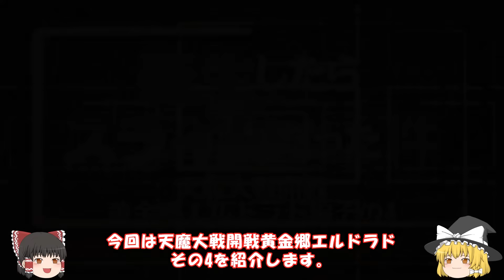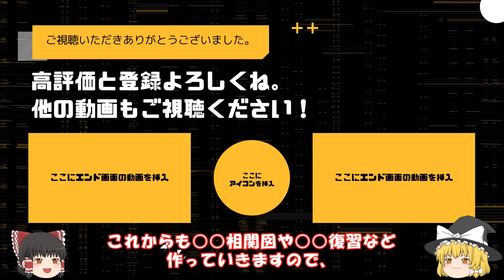【転生したらスライムだった件】無冠の魔王ラプラスVSカガリ・ユウキ 小説新刊21巻をより楽しむ復習動画11 転スラ That Time I Got Reincarnated as a Slime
約1年ぶりの新刊なので、思い出すために
作った復習動画11本目です。
天魔大戦開戦黄金郷エルドラド編その４となります。
具体的な内容は、天使長の支配で更に強化支配されてしまったカガリ、そしてレオン。激変する戦況！

公式設定資料集8,5巻

【関連サイト】
【転生したらスライムだった件】小説新刊21巻をより楽しむための復習動画10　天魔大戦開戦黄金郷エルドラド3　転スラ

【転生したらスライムだった件】テンペスト組織図　劇場版紅蓮の絆の前予習　2022年11月25日　転スラ　ネタバレ注意　That Time I Got Reincarnated as a Slime

転スラ漫画
転スラ op
転スラ コリウスの夢
転スラアニメフル
転スラ　第三期
転スラ紅蓮の絆編
転スラ　相関図
転スラ　劇場版